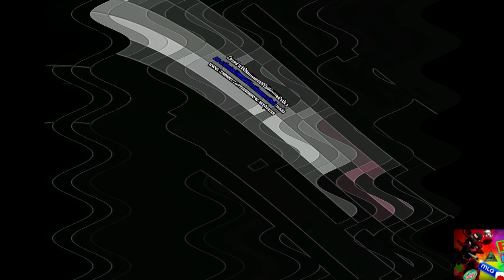Angered Klasky Csupo Effects 2